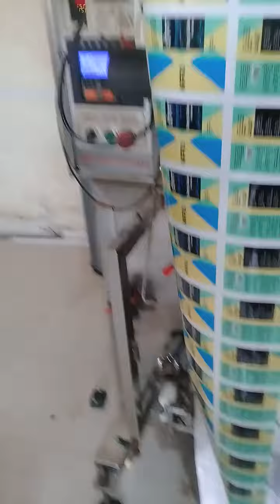23 এপ্রিল, 2021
অটো পেকেজীং মেশিন পাওয়া যায় জে এস ইঞ্জিনিয়ার ওয়ার্ক টিপুসুলতান রোড সলিমোল্লা কলেজ ওয়াড়ি  ঢাকা যোগাযোগ  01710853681